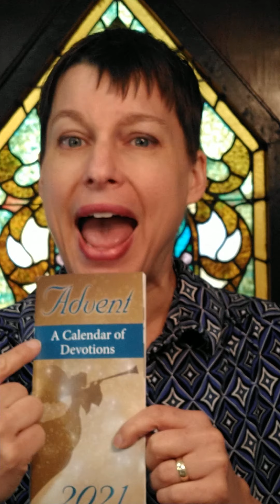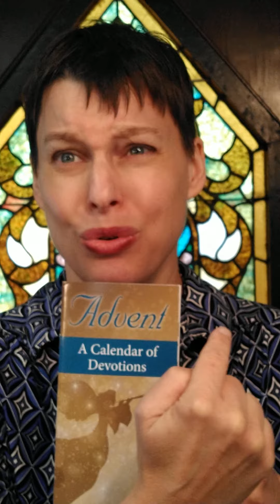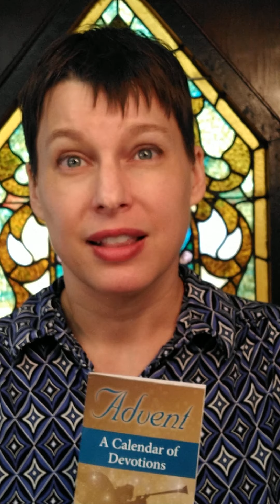Advent Midweek Reflection number one 2021